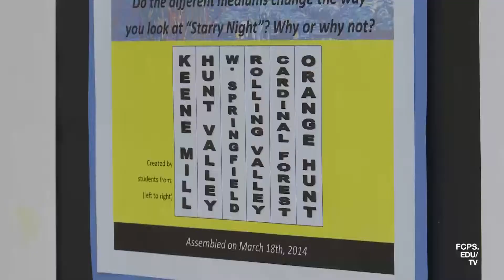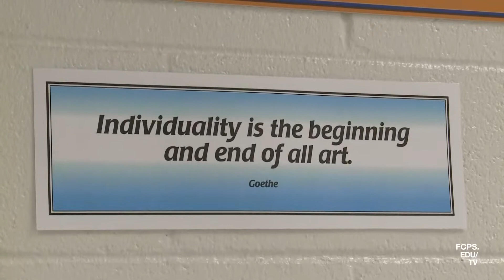Starry Night Traveling Mural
Elementary students in the West Springfield HS pyramid used their creativity to recreate "Starry Night" by Vincent van Gogh